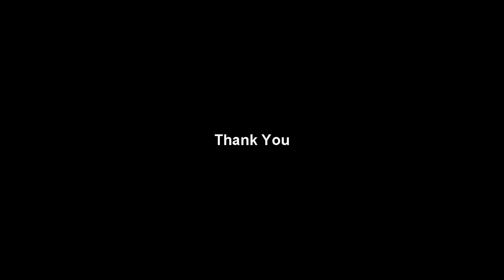Thank You!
- Like if you liked it, and favourite it if you favourtied'it'ed'it'ed...
And As Always: I LOVE YOU!